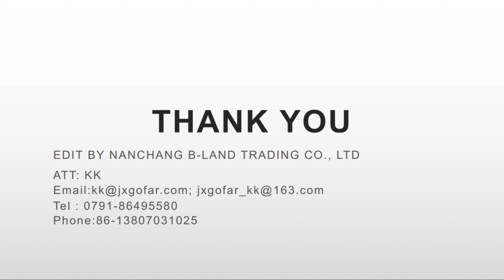Lovely slippers BLM2205; fit all your family. Daddy slipper/Mummy slipper and Kids slipper too.